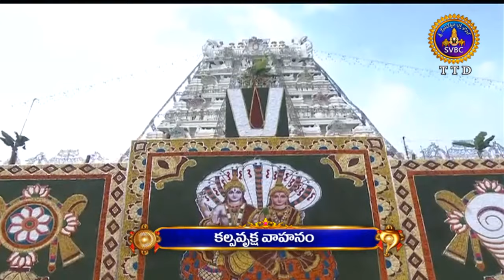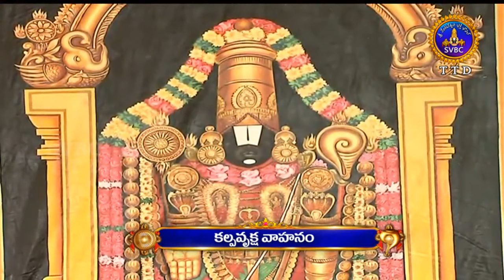కల్పవృక్ష వాహనం | Kalpavruksha Vahanam | Part 01 | 03-10-19 | SVBC TTD